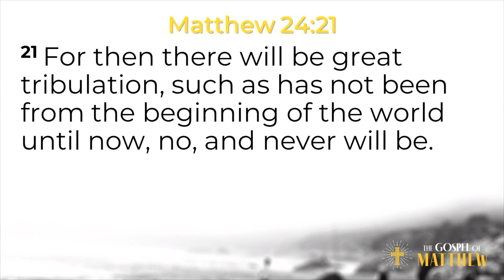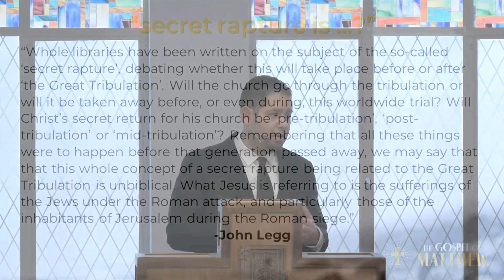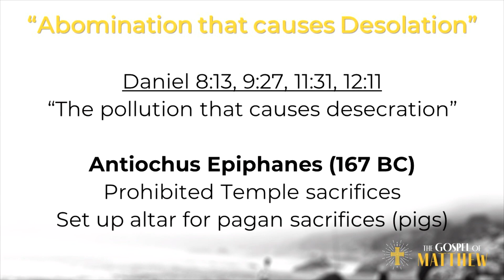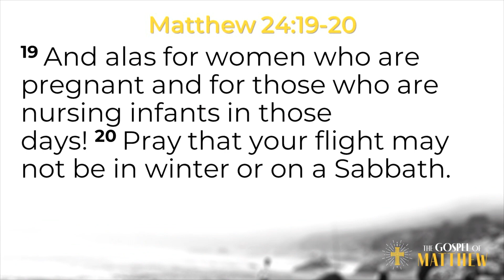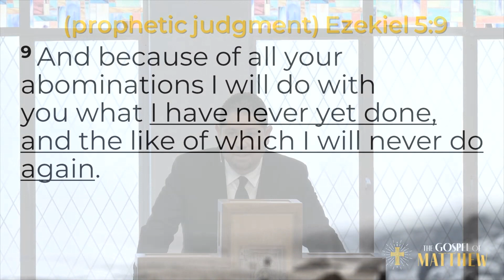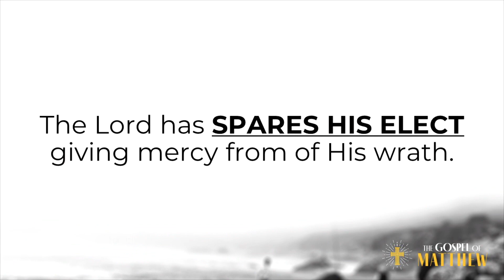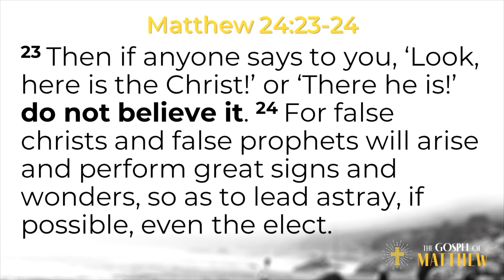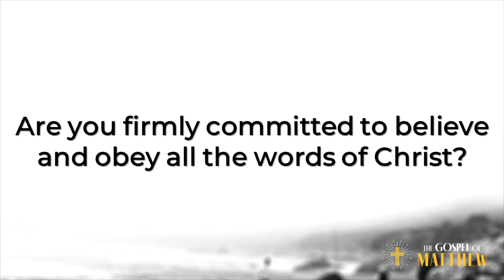The Great Tribulation | Matthew 24:15-28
We are back in the Gospel of Matthew, walking verse by verse alongside Jesus and the Apostles. We pray you are encouraged by God’s word to have no fear of men but to live fully for Christ and His Kingdom.

Preacher: Joaquin Garcia
Scripture: Matthew 24:15-28
Series: The Gospel of Matthew